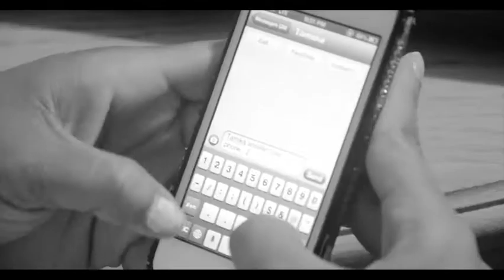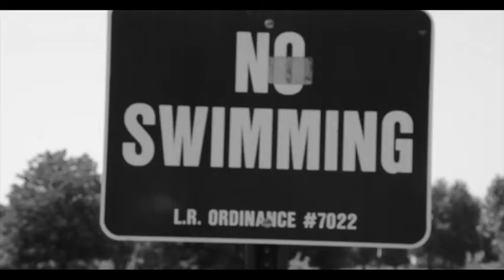Nex2c - BMD Music Video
Artist: Nex2c | iamNEX2C.com